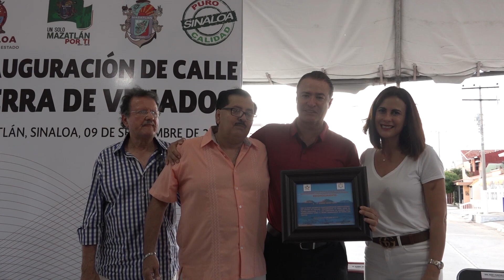Gobernador inaugura obras en Mazatlán, con inversión de 44 MDP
El Gobernador del estado, Quirino Ordaz Coppel, realizó una gira de trabajo por Mazatlán, donde inauguró la pavimentación de la Avenida Sierra de Venados en Lomas de Mazatlán y la obra del puente que se ubica sobre el arroyo jabalines, en la colonia Huertos Familiares.